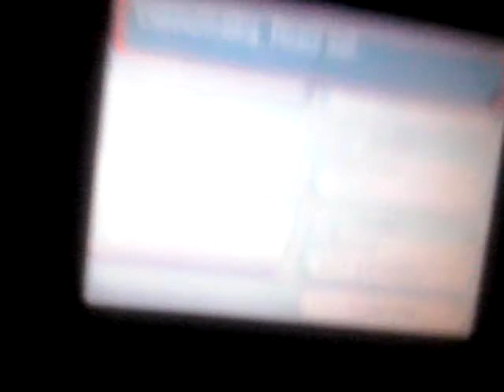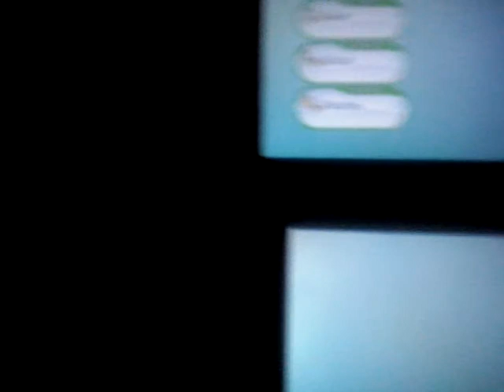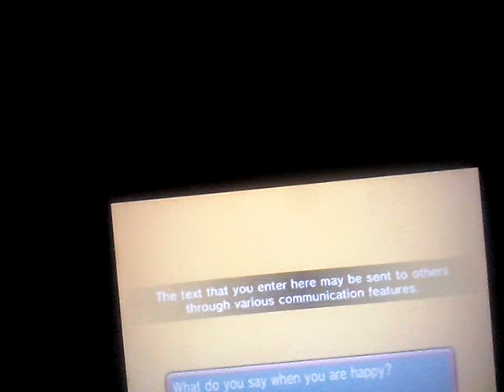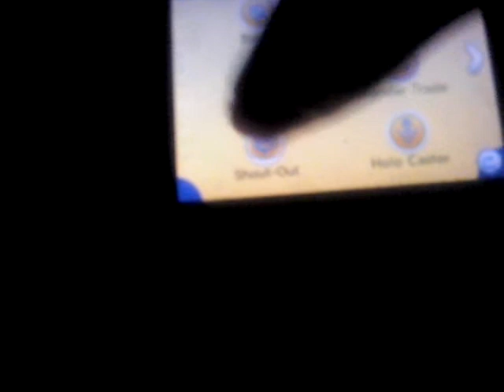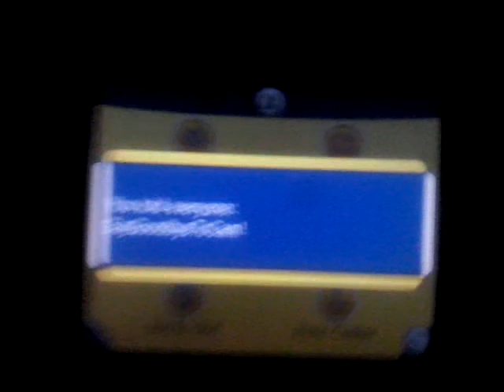Multi Battle: Q&T vs G&L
Because why not, the first video of me battling online will me be losing online, yay! Though, it was fun, and the real first battle I had on my OR I won, but then again then it wasn't exactly against Lucas.
I don't know why I so insist on using in-game names.
Shame I couldn't show either of my pokemon, especially Draconis who's my literal beast with the Subroost thing, but hey. Does it matter?
Wait. Why I said Mega Salamence?! I meant Sceptile.

Ponieważ czemu nie, pierwszy film mnie walczącego online będzie mną przegrywającym online, jej! Ale, było zabawnie, a ta pierwsza walka którą robiłem w OR to wygrałem, ale wtedy nie było to dokładnie przeciwko Lucasowi.
Nie mam pojęcia czemu się upieram na używaniu nazw w grze.
Szkoda że nie mogłem pokazać któregokolwiek z moich pokemonów, szczególnie Draconisa który jest moją dosłowną bestią z tym całym Subroostem, ale hej. Czy to ma znaczenie?
Chwila. Czemu powiedziałem Mega Salamence? Chodziło mi o Sceptile'a.